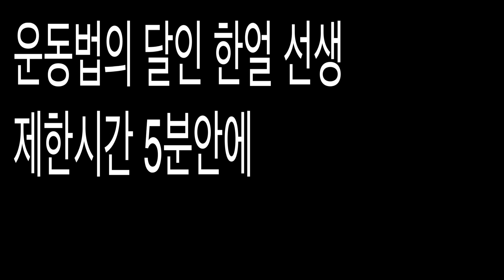[운동법QnA] "케틀벨 프레스, 스쿼트 할때 복압과 텐션이 필요한가요?" 프로가 알려주는 케틀벨 운동법